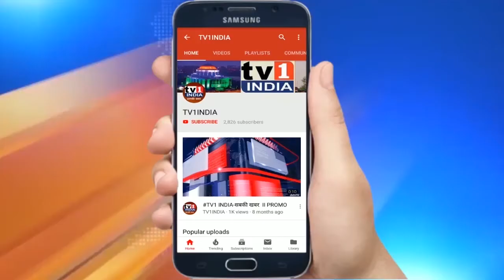परिवहन कर्मियों को मिले सातवे वेतन आयोग का लाभ | इंटक अध्यक्ष रवींद्र सावंत ने आयुक्त का जताया आभार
नवी मुंबई कांग्रेस प्रवक्ता और इंटक अध्यक्ष रवींद्र सावंत ने नवी मुंबई मनपा आयुक्त अभिजित बांगर से मुलाकात कर परिवहन विभाग के कर्मचारियों को सातवे वेतन आयोग का लाभ दिलाने के लिए राज्य सरकार को प्रस्ताव भेजे जाने पर उनका आभार जताया..